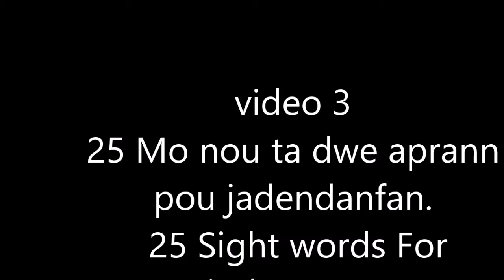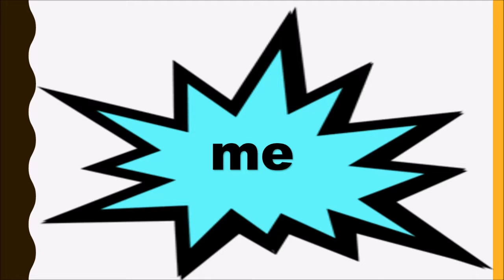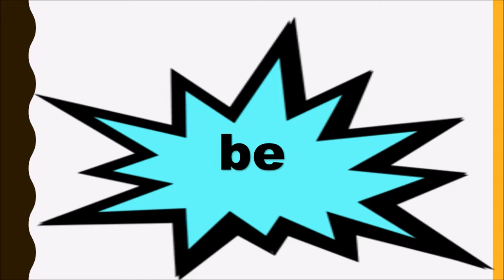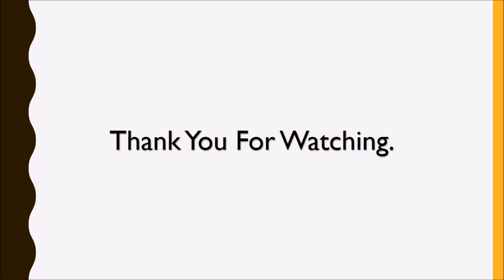Video pou ede paran ayisyen. " 25 Sight words for Kindergarten #3"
This is the 1st 25 sight words for Kindergarten.